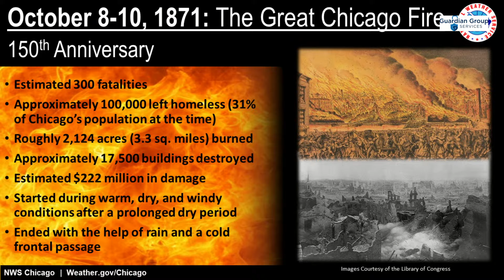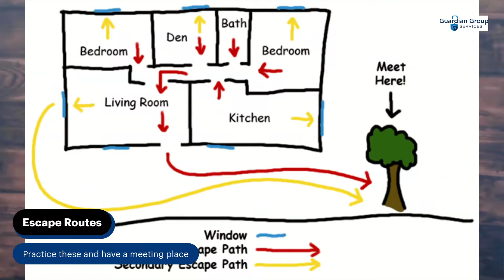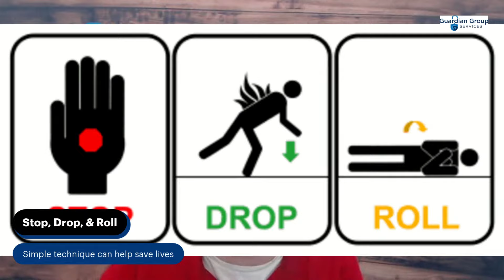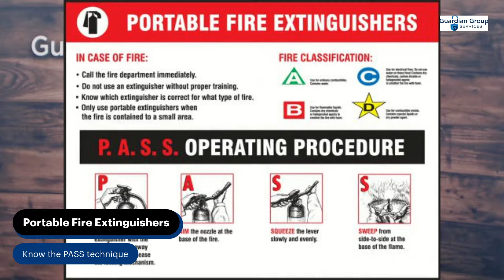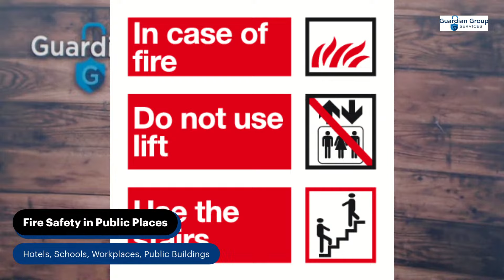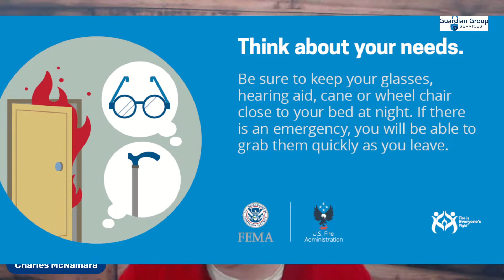Fire Safety Week Tips & Info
Join us at Guardian Group Services to talk about the history of Fire Safety Week, helpful tips for the home or office, and FDNY Licenses.